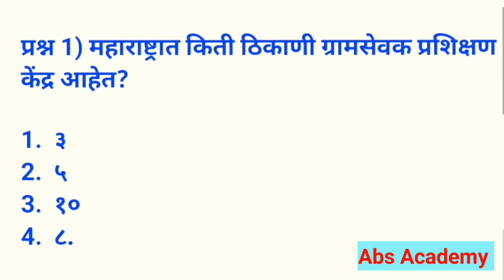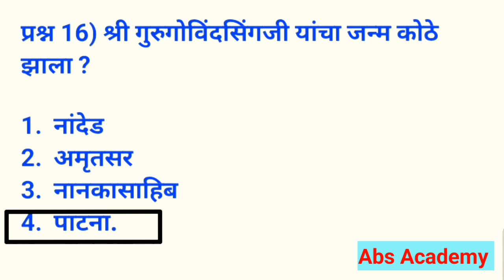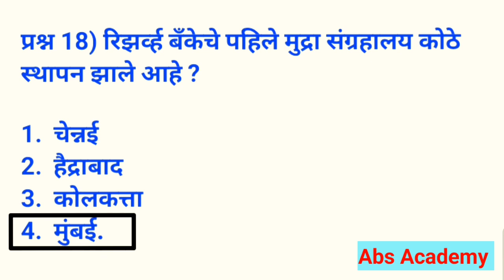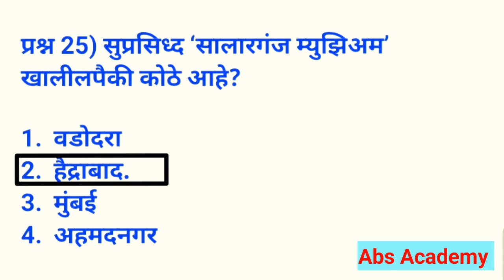तलाठी भरती 2023 प्रश्न संच | Talathi Bharti 2023 Current Affairs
Mega bharti
Question papers
Marathi grammar
Sarkari noukri
Vanrakshak bharti
Mpsc gk
Upsc gk
 Megabharti questions
Mahapariksha 2023
Mahapariksha question 2023
Mahabharti 2023
Talathi bharti2023
Gk tricks
Psi syllabus
Mpsc
Upsc
Railway bharti
Anganwadi supervisor
Saralseva bharti
Gk marathi

marathi naukri